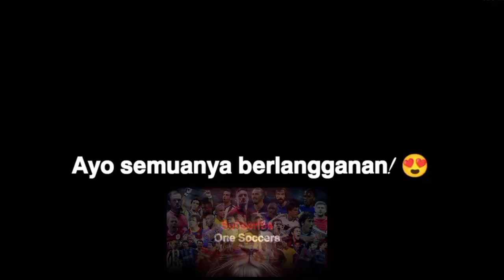Gol Menit Terakhir yang Luar Biasa 😍